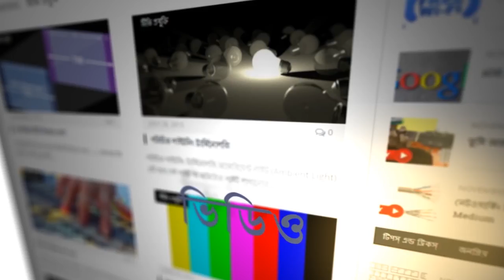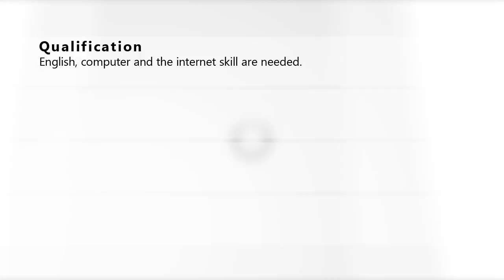SEO। Income, job market । Career suggestion Bangla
Welcome to clickntech.com career suggestion. We will discuss about the alternative professions out of the mainstreams so you can easily choose your one. Don't waste your time in wrong track. Choose the mathematic one for which you are prepared. Lets know about the SEO . How much can we earn and the future of the SEO .

Qualifications: English, computer and the internet skill are needed.
Advantages: You can work in online Marketplace. You can also work on the local market.
Income: Income starts from less than $ 2 to $ 20 per hour
Suggestion: Remember you can not be successful in SEO without practice. For practice, you can open a free blog and apply SEO techniques on that blog.